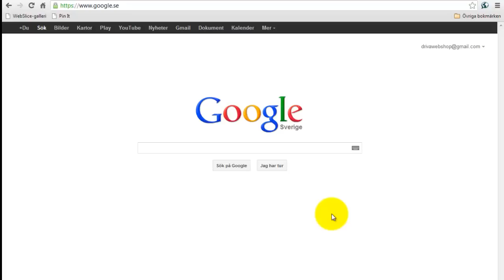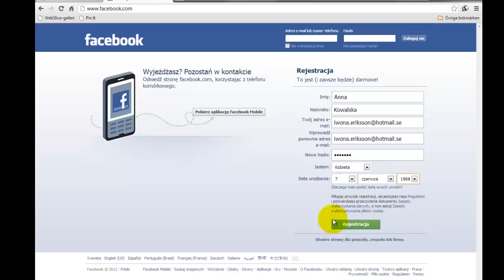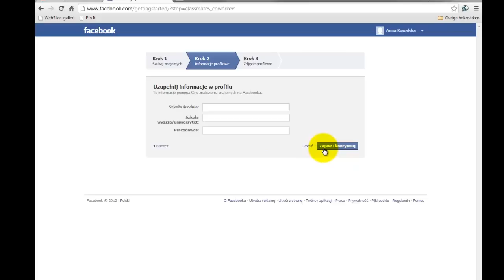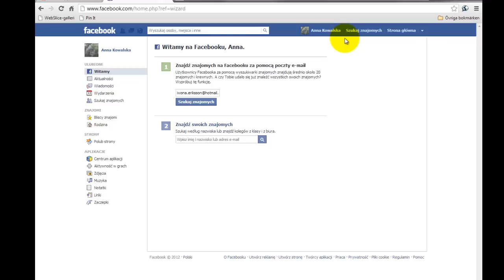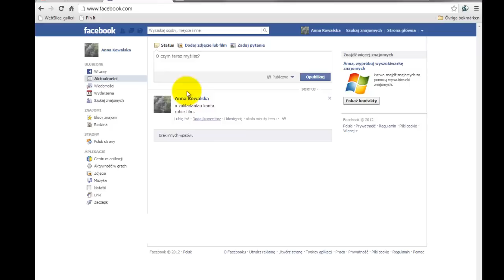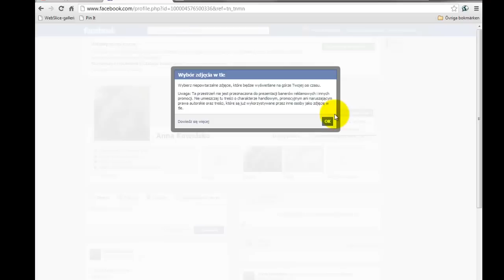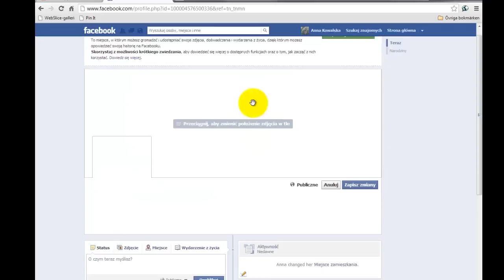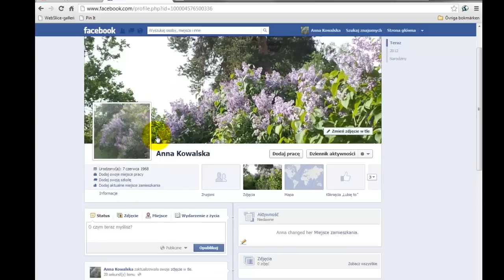Jak założyć konto na Facebooku ?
Jak założyć konto na Facebooku - żeby wziąć udział w Spotkaniach Robótkowych online :)

Jeśli wyskakuje wiadomość np. ""niestety nie możemy powtórzyć twojej rejestracji" i konta nie można założyć sprawdź dane - datę urodzenia ( nie można być za młodym), adres e-mail, który może już jest w użyciu, poza tym musisz użyć prawdziwego imienia i nazwiska. Jeśli FB wyczuje, że to nazwa czegoś a nie imię i nazwisko nie założysz konta. Dane muszą być najprawdziwsze jak tylko możliwe. FB wypowiedział wojnę fałszywym profilom więc sprawdź dane, które wprowadzasz przy rejestracji.

Nie używaj adresu e-mail, którego używam w filmie do zalogowania się na Facebook, ani też w innych sytuacjach.
Adres ten, który podaję w tym filmie, jak i konto na FB nie istnieją.